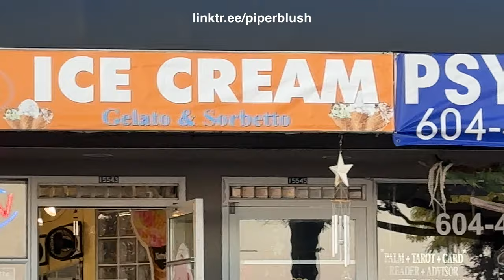🎣 How To Catch Your Fish & Chips 🍟 BONUS: Is this rock white? 🪨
👋 Bonjour this is Piper Blush! And I'm everywhere. Just Google Me ⌨️
🤑 Welcome to "The Extraordinary Life Of An Ordinary Girl" in Vancouver  🇨🇦

- DJI Microphone
- iPhone 14 Pro Max
- MagSafe Grip

🧾 ALWAYS KEEP YOUR RECEIPT 🧾

Discovering White Rock's Best Fish and Chips: Piper's Unforgettable Alaskan Cod Quest!

Join Piper on an exciting adventure in White Rock, BC, as she embarks on a quest to find the ultimate, non-touristy Alaskan Cod fish and chips! Discover the city renowned for having Canada's longest pier while uncovering the secret to what makes the best fish and chips experience!

In this captivating YouTube video, follow Piper as she sets out to explore the hidden gems of White Rock, BC, away from the touristy spots, and seeks out the finest Alaskan Cod fish and chips in town. From its picturesque waterfront to the longest pier in Canada, White Rock has much to offer, and Piper is on a mission to find the perfect fish and chips that will leave a lasting impression.

Authentic Alaskan Cod: Piper will delve into the significance of using Alaskan Cod, known for its delicate and flaky texture, and why it's the key ingredient that sets apart the best fish and chips in White Rock.

Local and Non-Touristy Establishments: Follow Piper as she explores charming local fish and chip joints, avoiding the tourist traps, and discovering where the locals go to get their fish and chips fix.

White Rock's Scenic Beauty: While on her quest, Piper will capture breathtaking shots of the stunning waterfront, the majestic pier stretching across the ocean, and the vibrant atmosphere of White Rock, making this experience more than just a food adventure.

The Art of Frying: Learn about the secret techniques and recipes used by the skilled chefs to achieve the perfect golden-brown batter, crispy on the outside and tender on the inside.

Beyond Fish and Chips: Piper will uncover any unique twists or signature sides that accompany the fish and chips, adding an extra layer of excitement to the experience.

Join Piper on her unforgettable journey through White Rock, BC, as she uncovers the best, non-touristy Alaskan Cod fish and chips, and discovers the magic that lies within this beautiful seaside city. If you're a seafood enthusiast or an adventurer looking to explore hidden culinary treasures, this video is a must-watch!

White Rock BC, Alaskan Cod, fish and chips, longest pier in Canada, local food, travel, food adventure, hidden gems, seafood, culinary exploration.